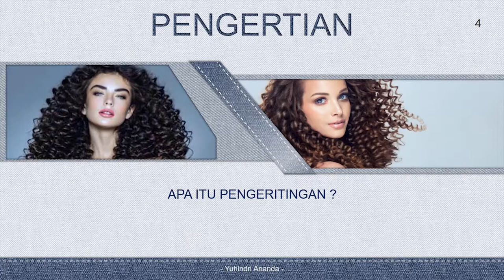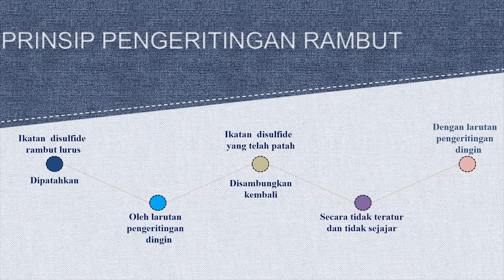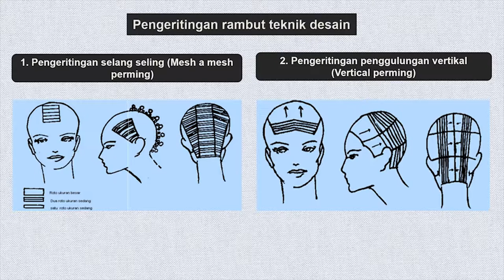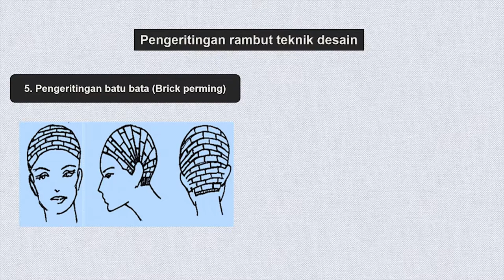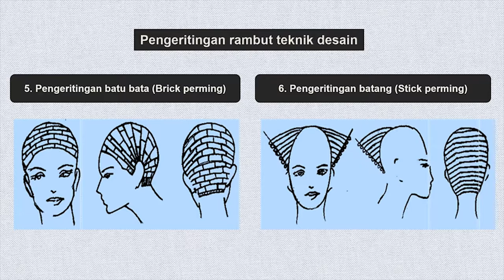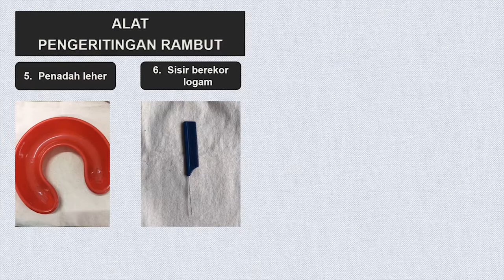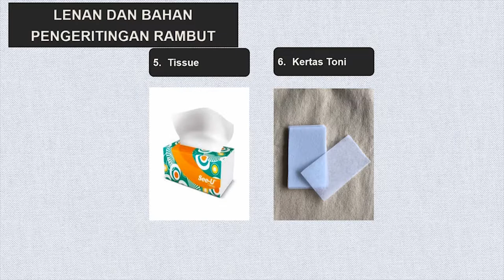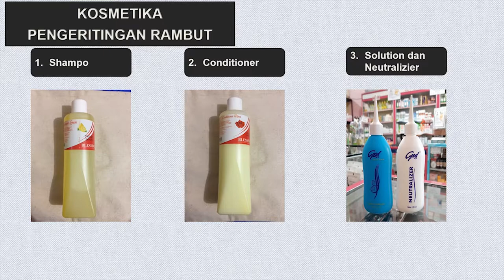Pengeritingan Rambut Dengan Teknik Dasar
Media Video Pembelajaran